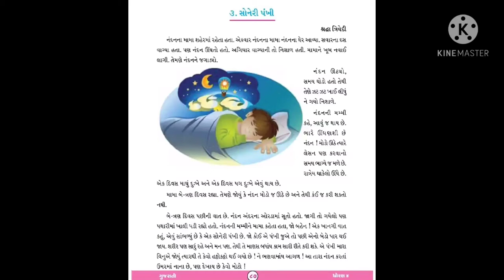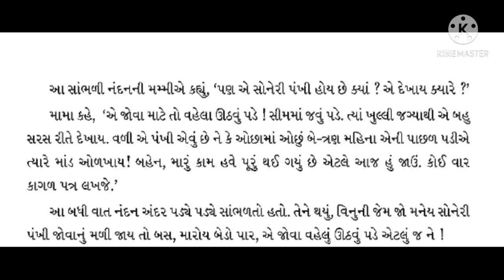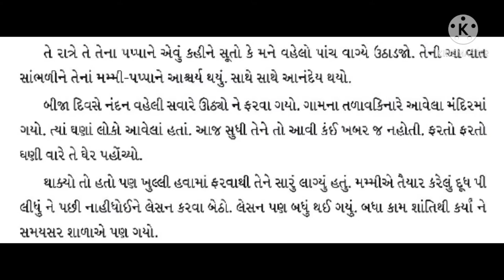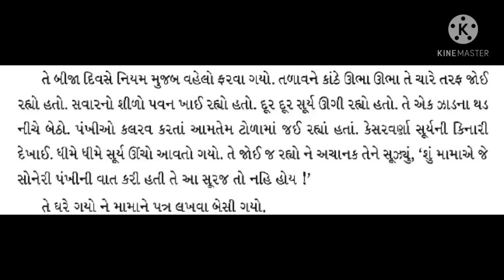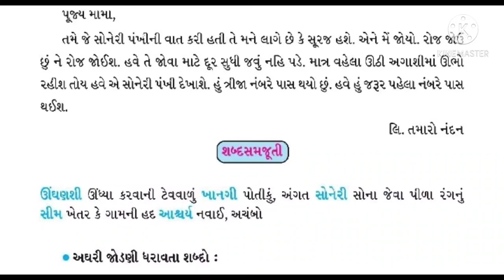Std 4 Gujarati Ch 3સોનેરી પંખી Part 2